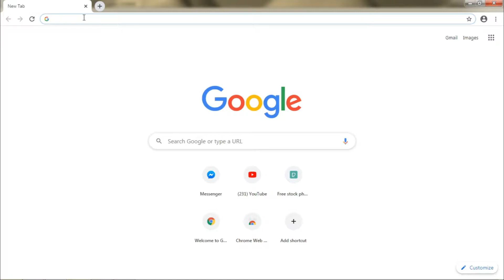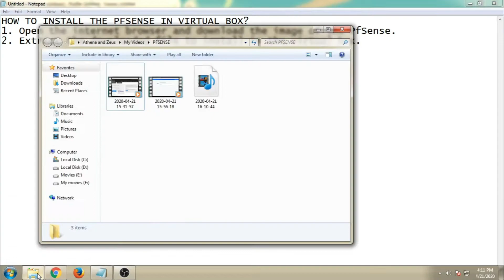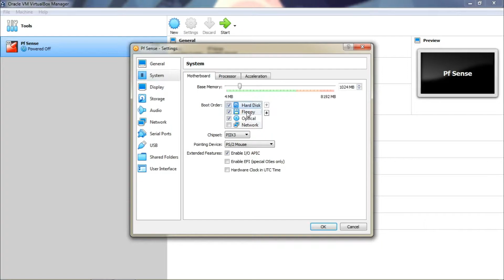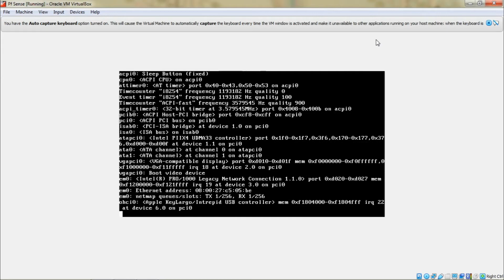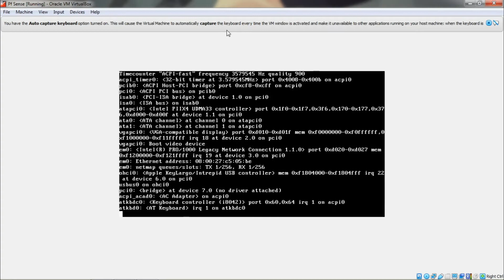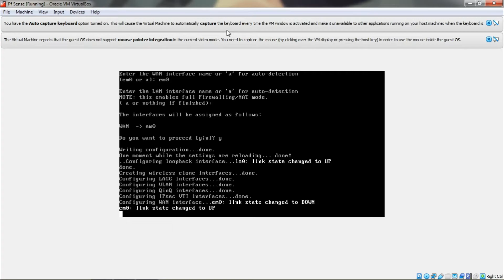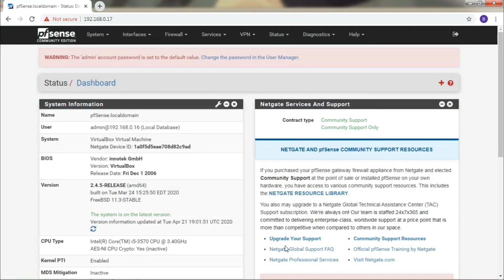How to install pfSense on VirtuaBox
pfSense is an open source firewall/router computer software distribution based on FreeBSD. It is installed on a physical computer or a virtual machine to make a dedicated firewall/router for a network. It can be configured and upgraded through a web-based interface, and requires no knowledge of the underlying FreeBSD system to manage.